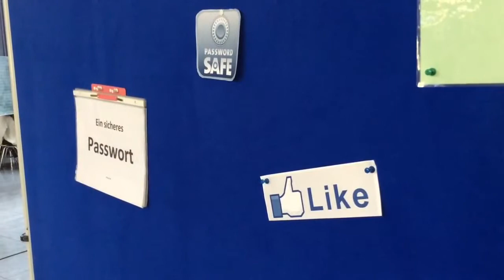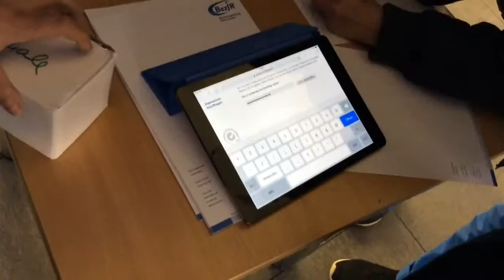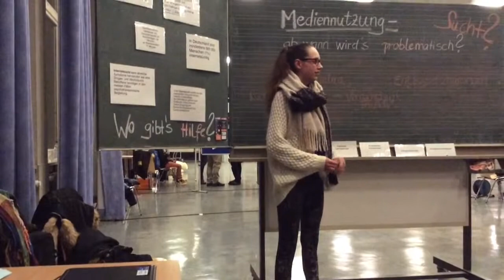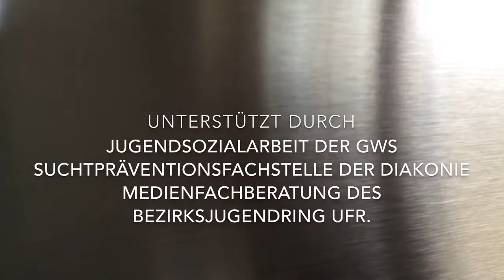My digital world - Netzscouts der Gustav-Walle-Schule-Würzburg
Peer-Projekt an der Gustav-Walle Schule mit 10 Schüler-Referenten, 3 Tage, 7 Klassen, 1 Elternabend, 120 Teilnehmern.